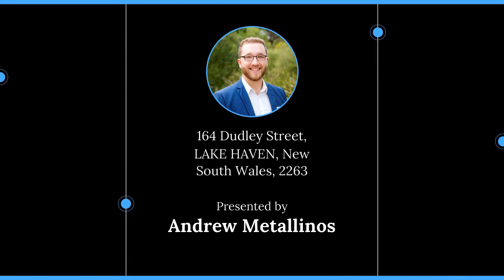164 Dudley Street, LAKE HAVEN New South Wales, 2263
🔔 For Sale - Entry Level Buying At Its Best
🛏 3 🛁 1

For all enquiries contact Andrew Metallinos